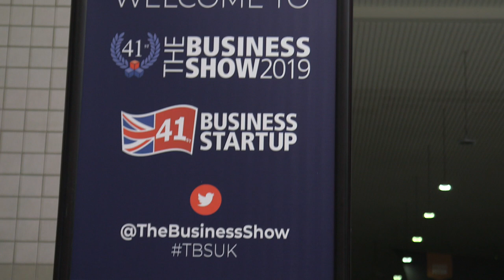Kate Iroegbu - Business Show 2019 || DADA TV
HIGHLIGHT - A company by the name of Triumph in The Midst of Adversity created by Kate, a mother of two who helps and guides people who are going through periods of hardship. This is done through empowerment and providing key structures to unlock their potential.

Learn our 21st century success framework by attending our free Mind Reset webinar

RealTalk Dinner Discussions
A Monthly Dinner Sit down Jam Packed With Questions & Answers Based On The 5 Pillars Of Success Framework From Tony DADA's Flagship Programme "The Grow Personal Success (GPS) System"